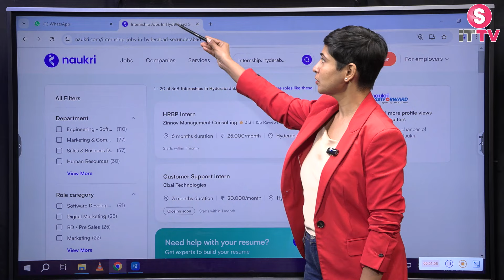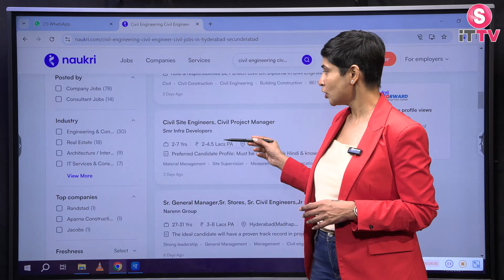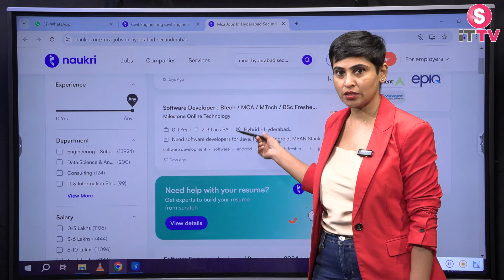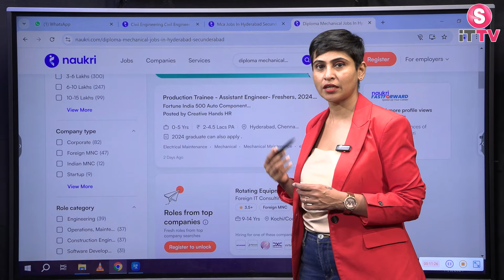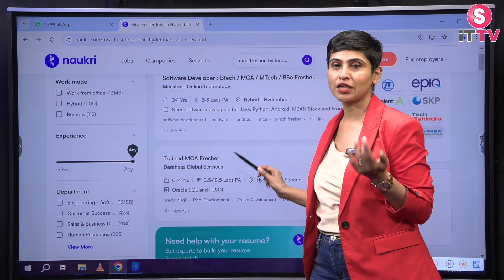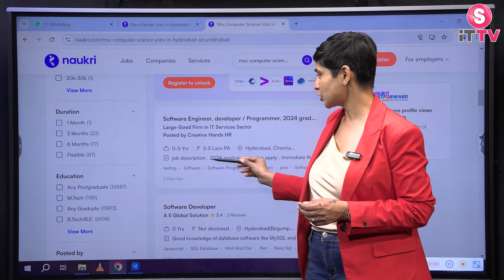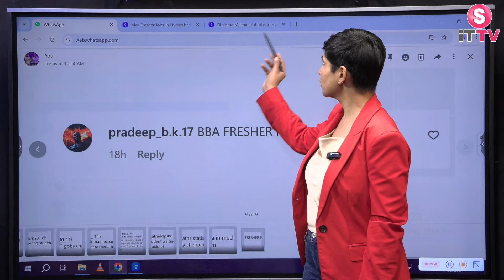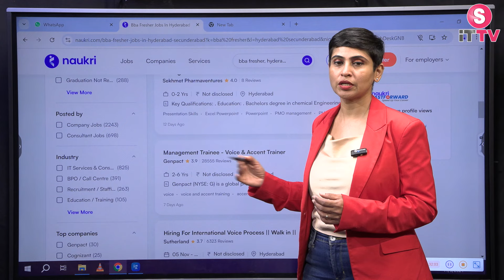Top 10 IT Jobs in Indeed, LinkedIn and Naukri | Hyderabad Fresher Jobs | Suman iTTV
Welcome to Suman iTTV . We hope this channel can educate and help people around the world to learn the latest, fruitful . We appreciate all your support & will keep uploading great videos on a daily basis.